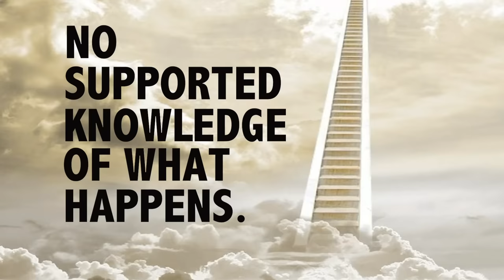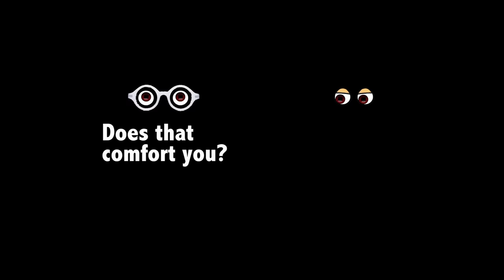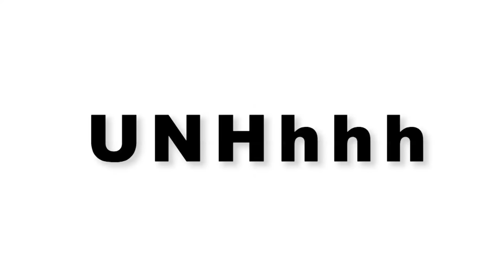UNHhhh Ep 59: "Death (again)" w/ Trixie Mattel & Katya Zamolodchikova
Tune into Viceland TV on November 15 "The Trixie & Katya Show"

Death. You can't live without it! So we kept talking about it.

RuPaul's Drag Race season 7 queens Katya Zamolodchikova and Trixie Mattel in 'UNHhhh.' It's a show about nothing, and yet it's about everything.

Produced by
Pete Williams
Alex Liley-Roth

Edited by
Jeff Maccubbin